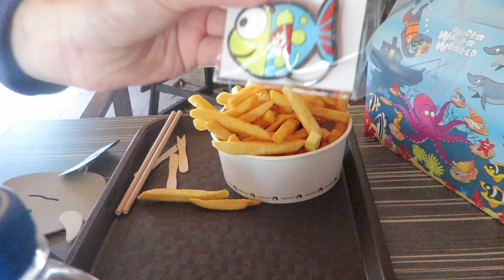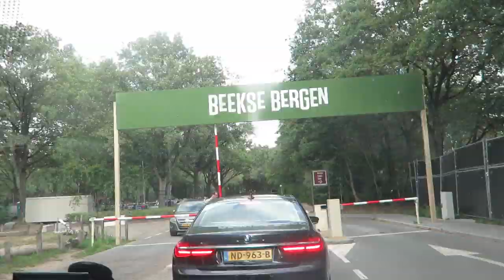ГЕРМАНИЯ. ОДИН ИЗ ПЛЮСОВ НАШЕЙ ОКРУГИ. 7 ЧАСОВ РЕЛАКСА!!!